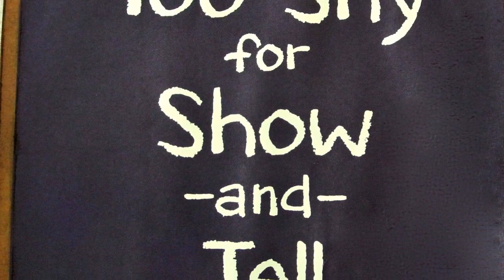Too Shy For Show And Tell - Overcoming Shyness Story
A little giraffe worries about his first show and tell.   Will he mess up?  Forget his words?  Cry?   Beth Bracken's insightful story captures the emotions perfectly.  Illustrated by Jennifer Bell and read aloud by Kelley Clark.

Days Are Long and Solar Flares music by Silent Partner.